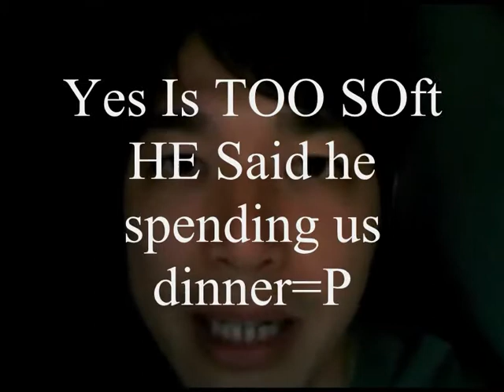Zzen, Emily, Yan Yee ( ZEY) Surprise Video Part 2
Wishes From Friends